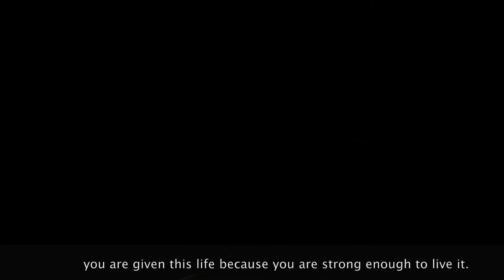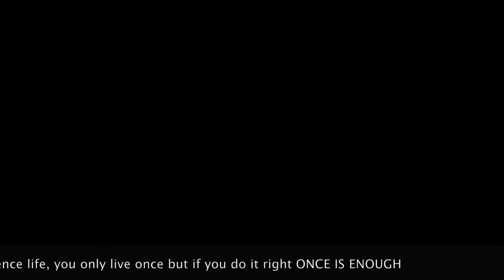Lightning Man Northern Territory Australia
Please visit this on line by clicking here.

Lightning Man, the Dreamtime ancestor who still controls the violent wet season lightning storms,

Lightning Man, a force of nature, Just I have complied this video to show the strength of the lightning force, it was in front of me as I was driving on the Arnham Highway from Kakadu national park back to Darwin.

I visited the cave art complex in the national park and then to see the lightning all the way for over 6 hours of driving on my own in the middle of the night was just felt that I was guided and protected by the past ancestors.

I trusted my self and was continuing to watch the lightning in front of me.

You are able to visit my video name (Namarrngo) is the name for Lightning Man, a dreamtime figure who signals the arrival of the Wet Season in the Top End of the Northern Territory.

The story is passed down from elders over generations, With electric power striking from his ears and his toes, Lightning Man tells Aboriginal people when the time is ripe to pick bush tucker, like the Kakadu Plum.

This is the story of Lightning man of Arnham land of Northern Australia.